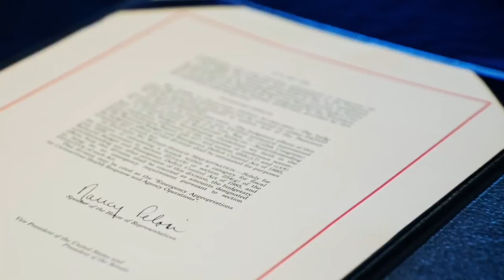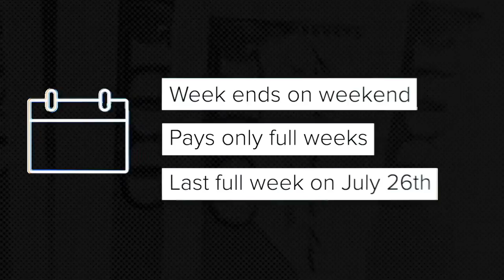Additional 1.3 Million Unemployed